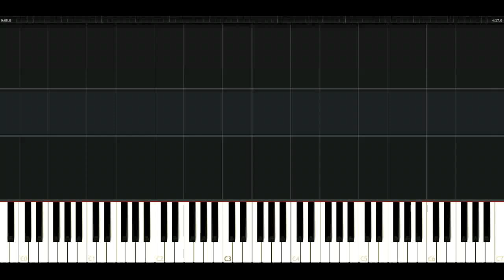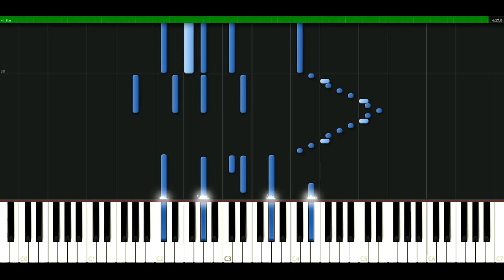Stacie Orrico - I promise (I will) [Piano Tutorial] Synthesia | passkeypiano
How to play a song: Stacie Orrico - I promise (I will)